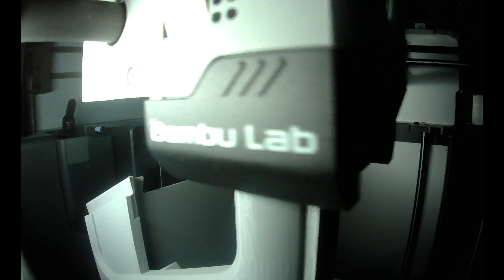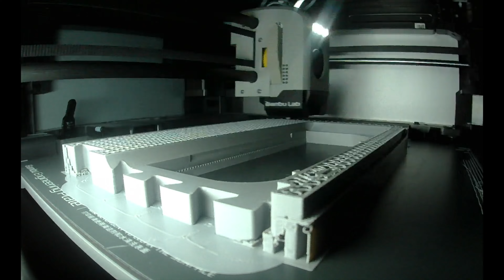Bumbu Lab X1Carbon 80 Stunden Druck Timelaps in 3.29 Min. BLV Riser V1.3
BLV Riser für den Bambulap X1C gedruckt. Über 80 Std. Druckzeit!
Jetzt in einer Timeplaps von 3.29 Minuten. Viel Spaß

info (add) airshot-bavaria.de

Googles Analog:
Orqa FPV one Pilot

Jumper T20S

HD Cams:
DJI Action 2
Insta360 oneRS 4K
Insta360 go2
GoPro Hero 11 Mini
GoPro Hero 7 black

Cameras for unboxing & reels
Lumix GH5II